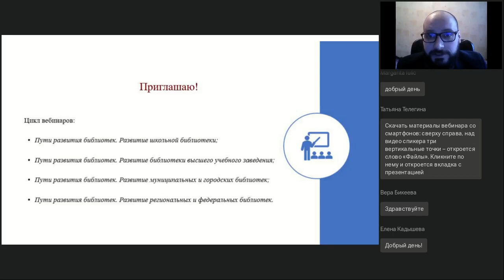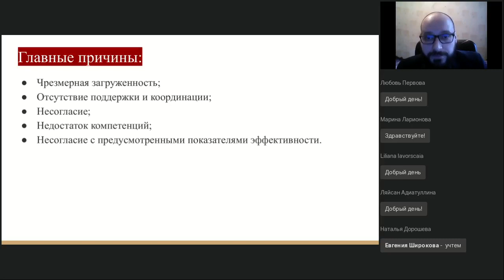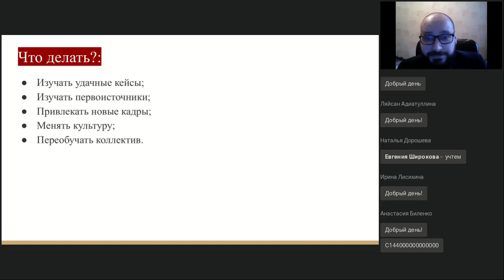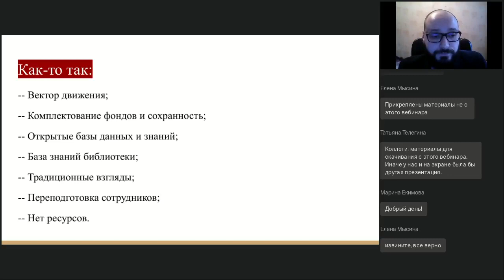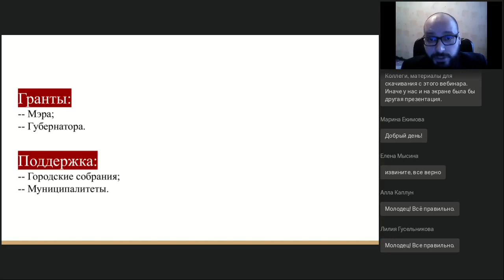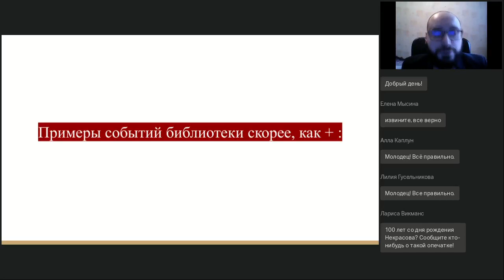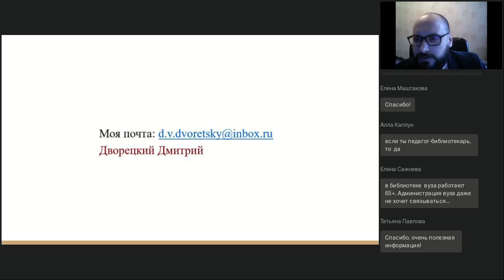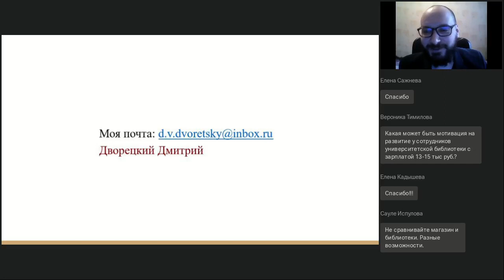Пути развития библиотек Развитие библиотеки высшего учебного заведения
Вебинар
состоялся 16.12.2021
Ведущий вебинара:

Библиотека вуза, как точка кипения. Проблемы цифровой трансформации, проблемы научных библиотек, новые компетенции и отделы в структуре библиотек. Должен ли работник библиотеки иметь профильное образование.
В цикле вебинаров «Пути развития библиотек» поговорим о теории и практике, о настоящем и ближайшем будущем, о возможных путях развития библиотек и поднимем следующие вопросы. Почему библиотеки такие разные? Чем занимаются? Зачем они вообще нужны? Какие виды библиотек существуют и есть ли разница между ними?